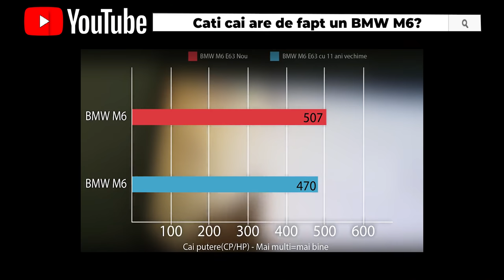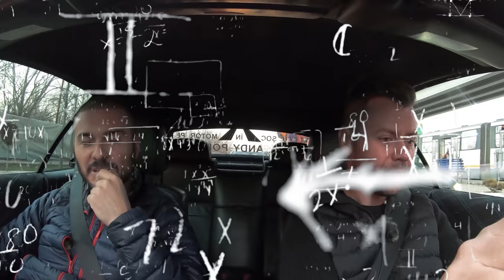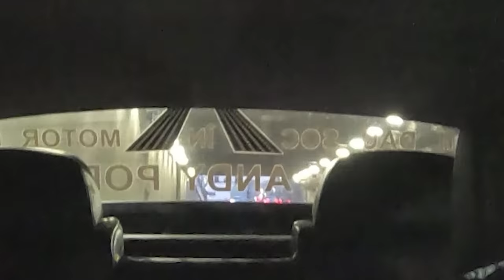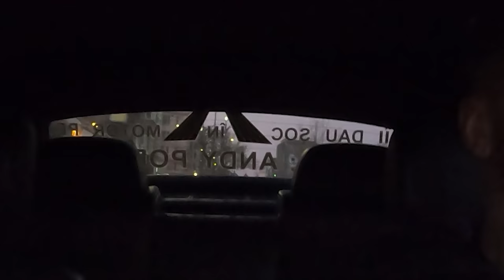Proprietar de Lamborghini in BMW de 500 cai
Am vrut sa fac un video scurt doar pentru Instagram, de aceea am folosit o singura camera, nu voiam sa fac un Vlog "per se" ... dar a fost prea misto discutia si reactia ca sa nu il pun si pe YouTube.
Pentru cei care vor sa ma urmareasca mai indeaproape, Instagram AndyPopescuVlogs.

Marfa socinmotor
Tricouri, sepci, veste, huse de telefon, cani, mousepad cu SocInMotor pe